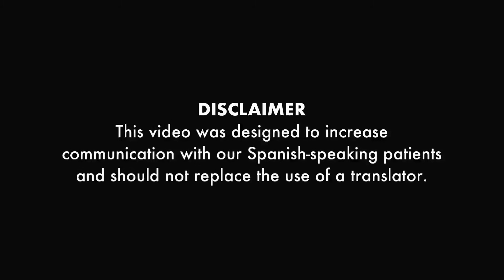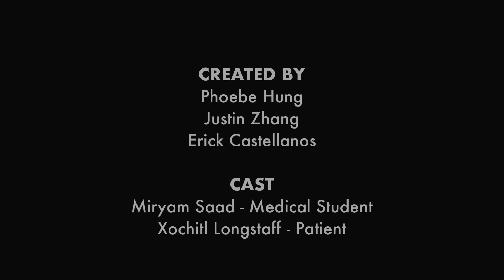How to Say the Parts of the Body in Spanish | Medical Spanish at UCLA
- Subtitles: If this video was hard to understand, we recommend watching it first with English subtitles and then again with Spanish subtitles which can be found under Settings: Subtitles.
- Full transcripts, vocab lists, and Anki decks can be found at this

Chapters:
0:00 Introduction
0:26 Head & Neck
1:15 Chest (Cardiac/Pulm)
1:31 GI
2:08 MSK/Neuro
3:21 GU (with model)
4:12 Credits